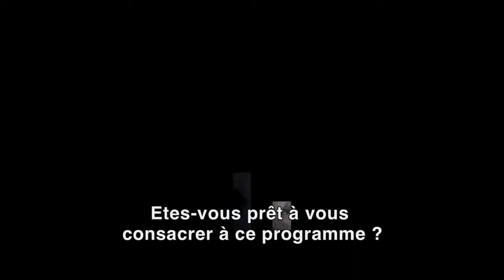Jason Bourne Legacy - Bande-Annonce - Trailer - Vost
Réalisé par: Tony Gilroy
Avec: Jeremy Renner, Rachel Weisz, Edward Norton...
Genre: Espionnage, Action, Thriller
Nationalité: Américain

Synopsis:

Aaron Cross, un agent de la CIA rompu à toutes les techniques de combat, voit sa vie mise en péril par le dénommé Byer. Le quatrième volet de la franchise "Jason Bourne" mais avec un héros différent cette fois-ci...